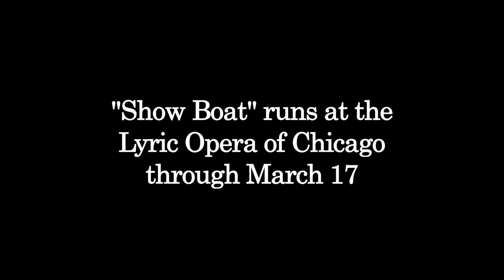Northwestern's Cindy Gold on the Show Boat Experience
Cindy Gold, associate professor of theatre and head of acting, reflects on her first foray into the opera world. Gold plays Parthy in the Lyric Opera of Chicago's new production of "Show Boat." Full story